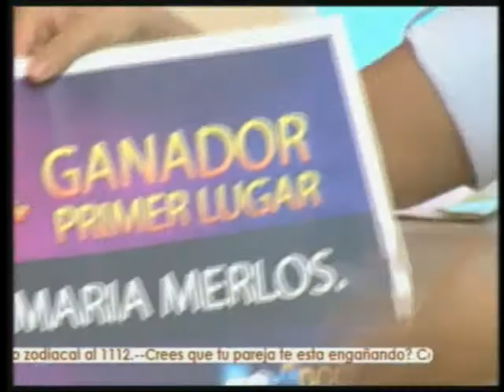GANADORA DE PLASMA POR APOYAR A MAY EN LA ACADEMIA CENTROAMÉRICA